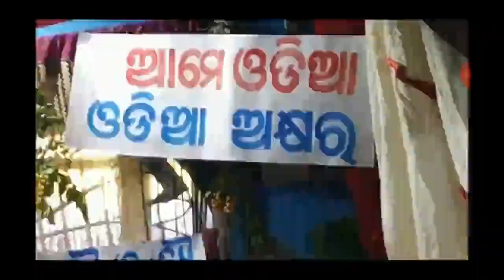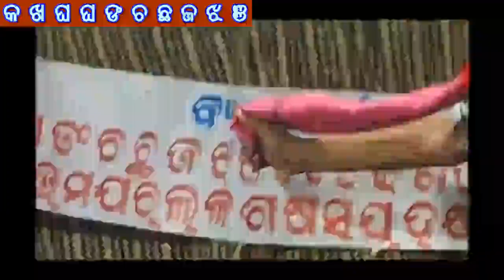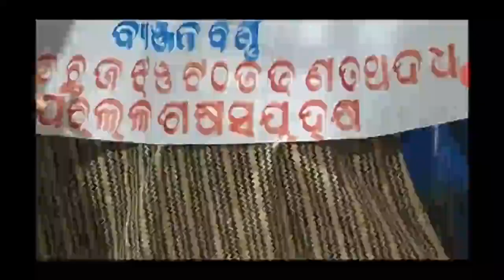ODIA BARNNAMALA SONG ,ସୁନ୍ଦର ଗୀତନାଚ ମ।ଧ୍ୟମରେ ଓଡିଆ ବର୍ଣ୍ଣମାଳ। ଅ ରୁ କ୍ଷ ଜାଣିବା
Odia Digital Learning,ODIA BARNNAMALA SONG odia varnamala song,ସୁନ୍ଦର ଗୀତନାଚ ମ।ଧ୍ୟମରେ ଓଡିଆ ବର୍ଣ୍ଣମାଳ। ଅ ରୁ କ୍ଷ ଜାଣିବା,ODIA BHASA,
• a. to enable the learner to communicate effectively and appropriately in real life situation: b. to use English effectively for study purpose across the curriculum; c. to develop interest in and appreciation of Literature; d. to develop and integrate the use of the four language skills i.e. Reading, Listening, Speaking and Writing; e. to revise and reinforce structure already learnt.